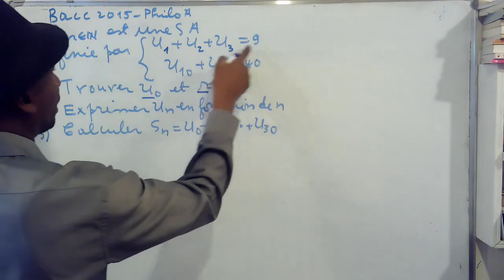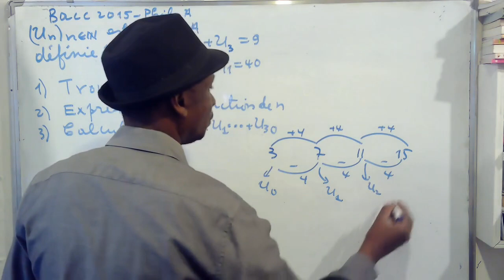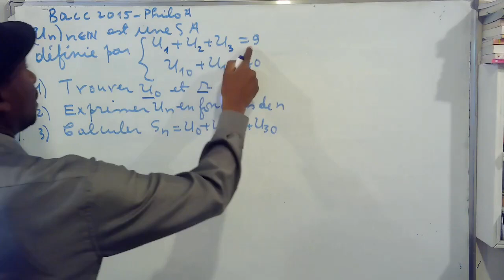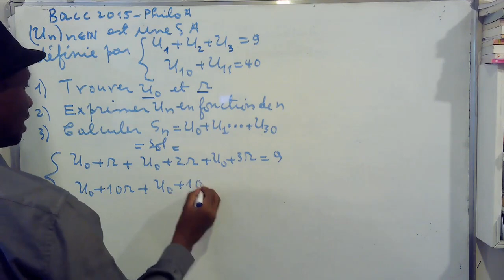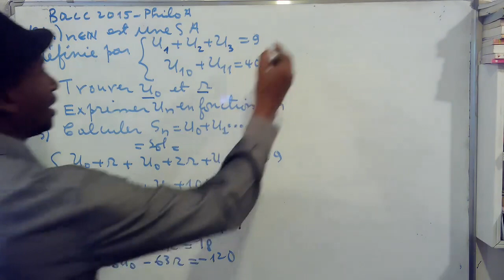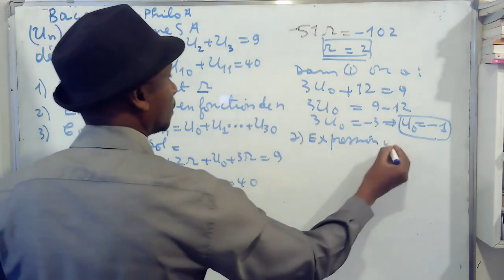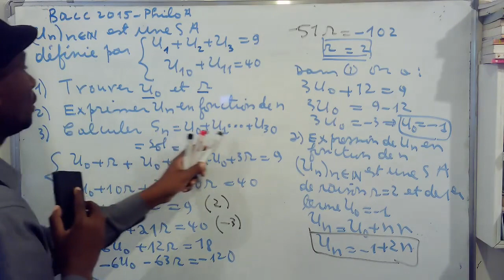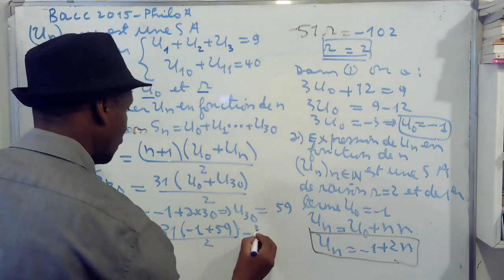Suite arithmétique exercice corrigé